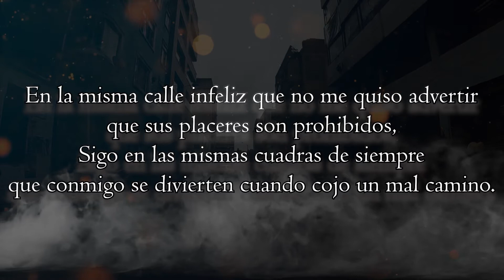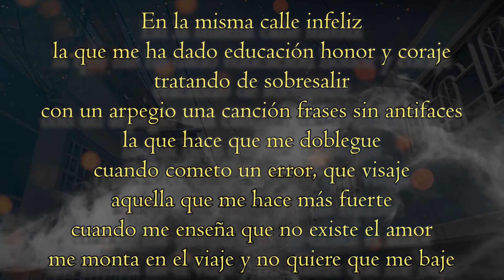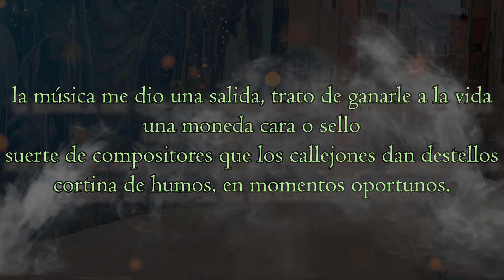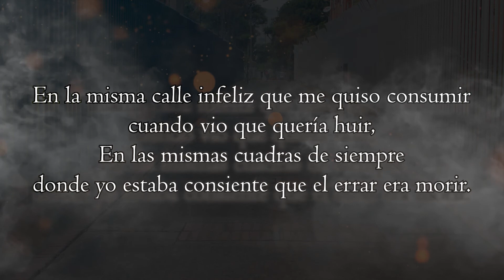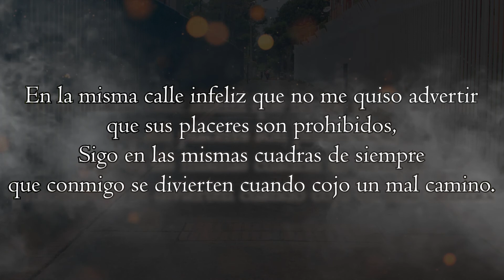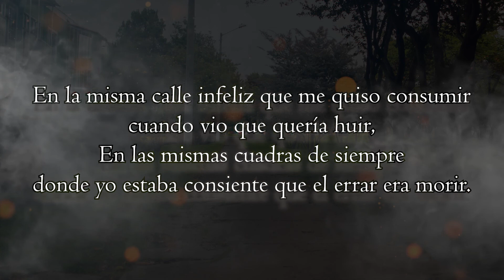En la Misma Calle Infeliz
Alto Criminal (Sinfonía Cerebral)
Zethka
Joen

Instrumental: Cocoa Brovaz Bucktown Remix
546Rakords: Grabación
Empíri.Co: Edición y Mezcla
Bogotá Colombia
2021